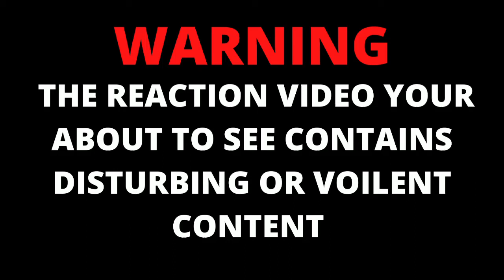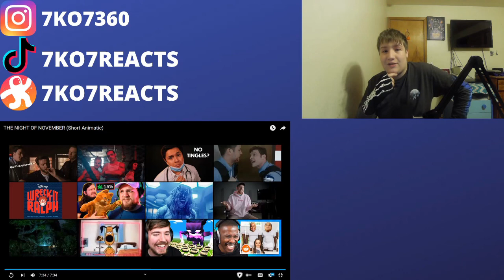[REACTION 235] THE NIGHT OF NOVEMBER made by UMBRA